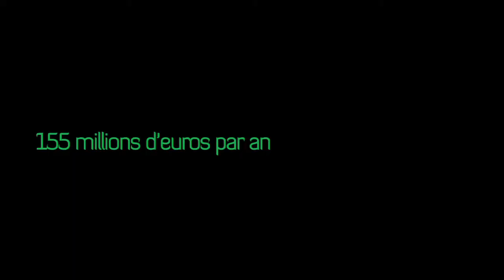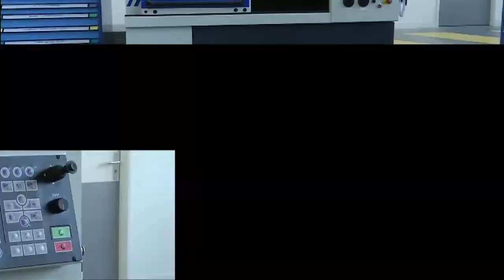Lycées : La Région investit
Cette année 2011 encore, une part importante du budget de la Région Auvergne est consacrée à de nombreux travaux dans les lycées afin de permettre aux élèves auvergnats d'étudier dans les meilleures conditions.